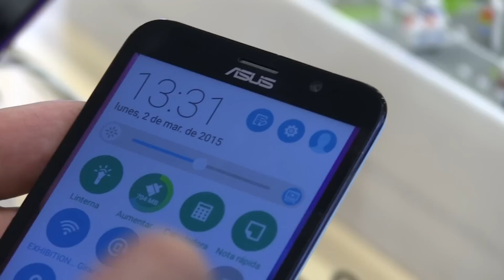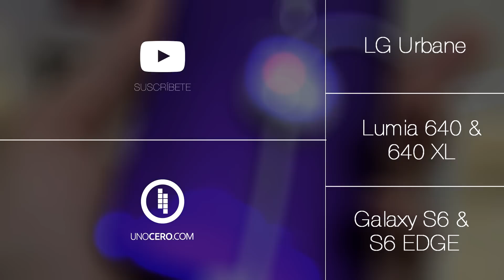ZenFone 2 y ZenWatch de Asus Primeras impresiones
Dentro de la ola de productos asiáticos que han inundado el mercado de telefonía celular, Asus se ha posicionado como una opción que, sin tener elevados costos en sus smartphones, ofrece especificaciones técnicas para saciar las necesidades de casi cualquier usuario de smartphones de última generación.

Durante el Mobile World Congress de Barcelona, España, la compañía de origen taiwanés ASUS presentó el ZenWatch, su nuevo smartwatch basado en Android Wear, y el nuevo ZenFone 2, una phablet con Android que busca competir con otros teléfonos de gran tamaño.

El ZenWatch cuenta con una pantalla de 1.63 pulgadas, 512 Mb de memoria RAM y 4 Gb de almacenamiento; mientras que el ZenFone 2 tiene una pantalla de 5.5 pulgadas, procesador Intel Atom y sistema operativo Android ZenUI, que es la adaptación de ASUS al sistema operativo de Google.

Esta es la reseña de estos dispositivos presentados en Barcelona.